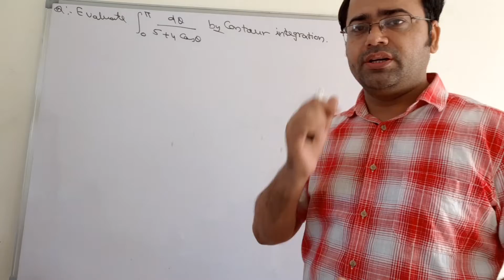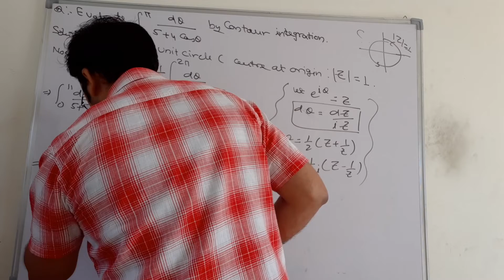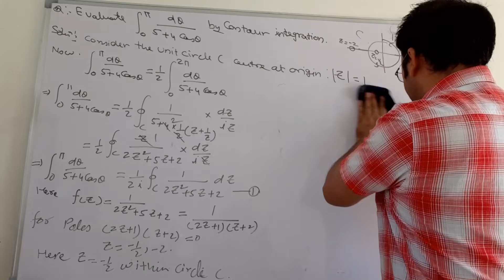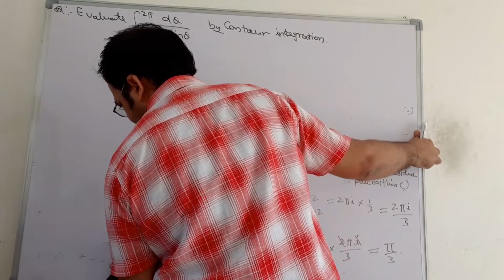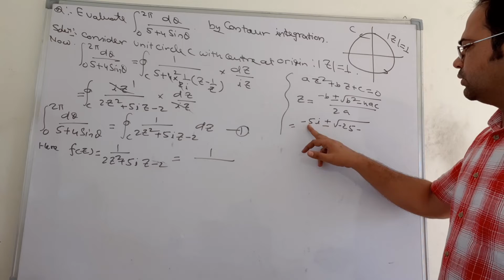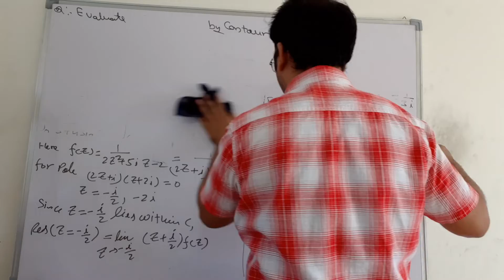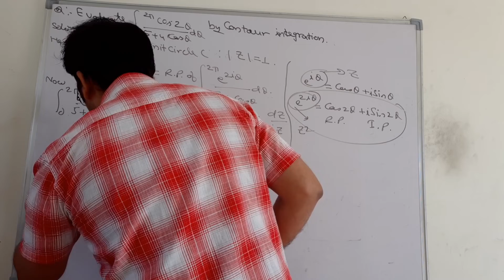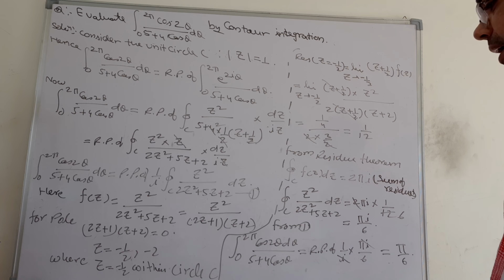Integration Round The Unit Circle # Lecture 2